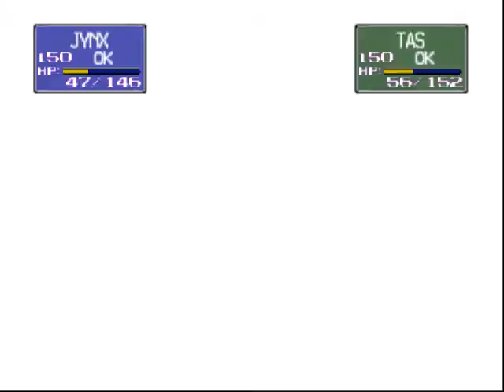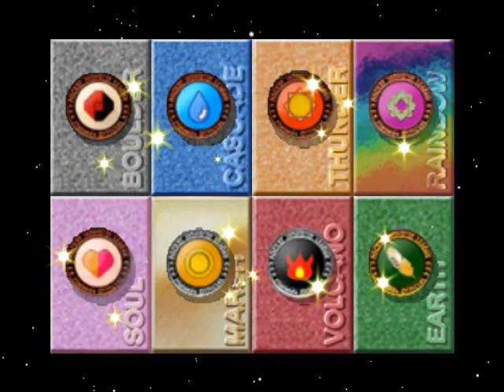Pokemon Stadium Playthrough - Part 28